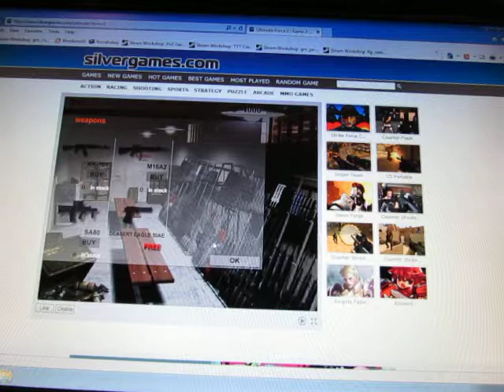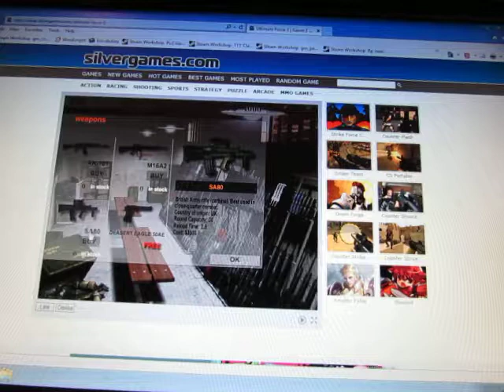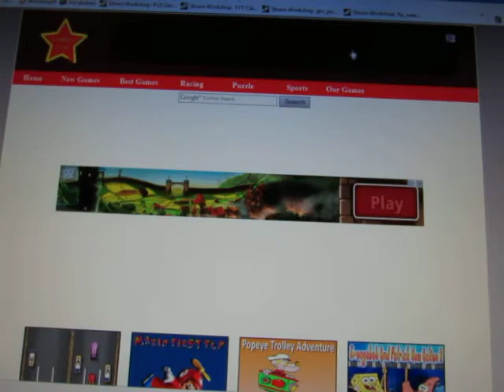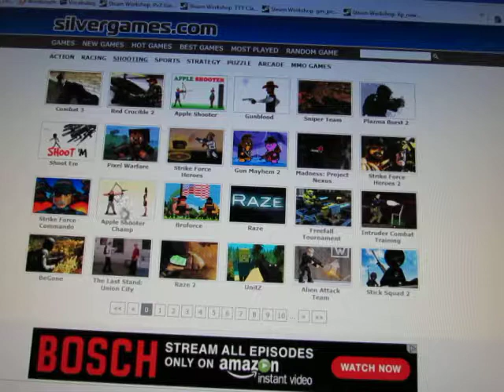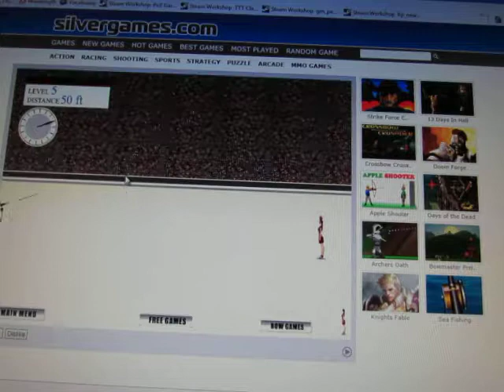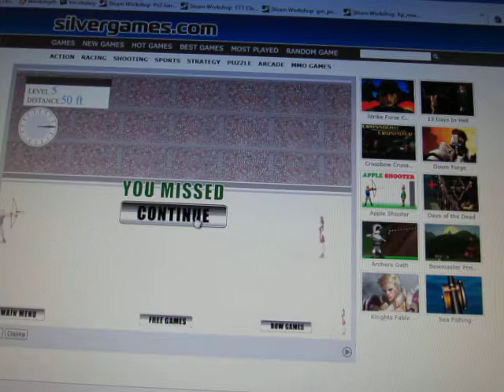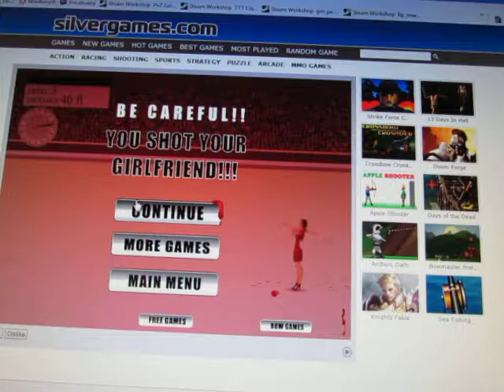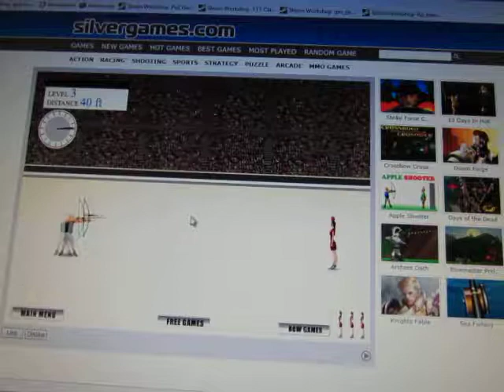Shooting Game in SilverGames com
I am still in SilverGames.com, but tonight is about shooting games. Watch and enjoy the video.